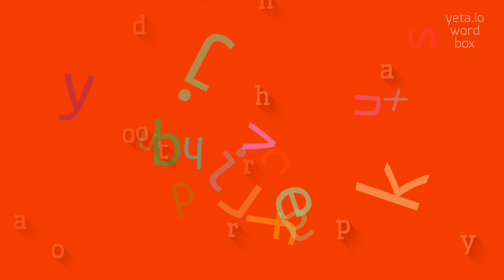How to say "radiophotography"! (High Quality Voices)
Watch in this video how to say and pronounce "radiophotography"!